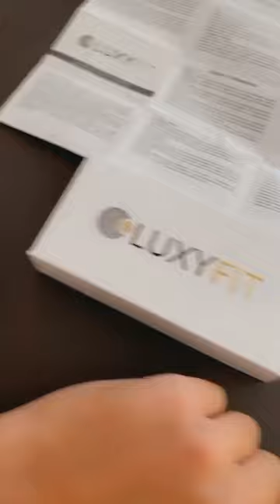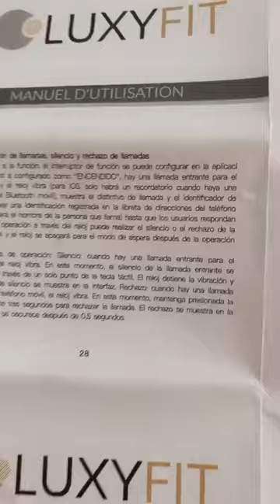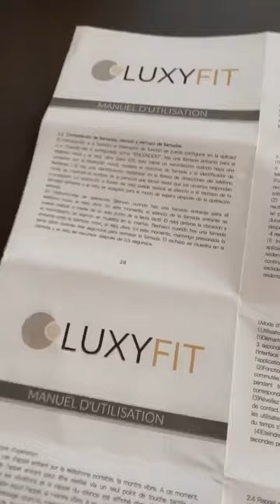ELOISE APPELLE 24H STORY INSTAGRAM - 02 Mai 2020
Revivez en intégralité les Story de Eloise Appelle le 02 Mai 2020 - Pour plus de story consultez notre playlist

Bon visionnage :)